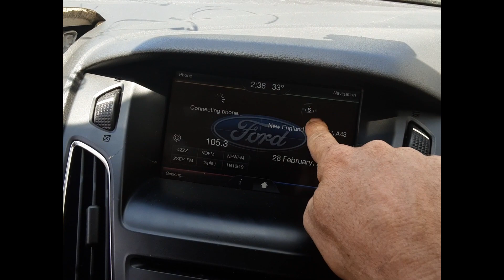2016 Ford Focus – Stereo/Head Unit Test 5398